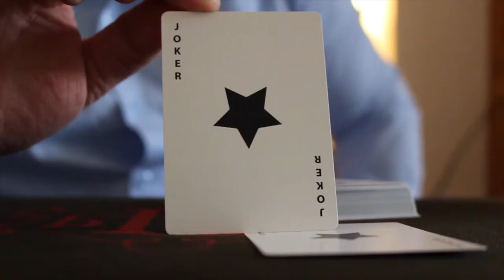Noc III Laura London playing card